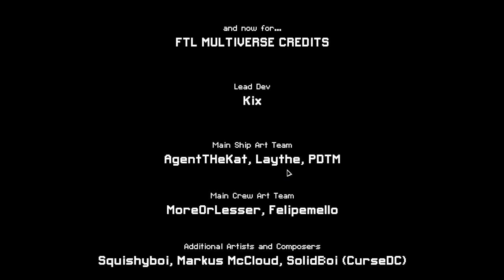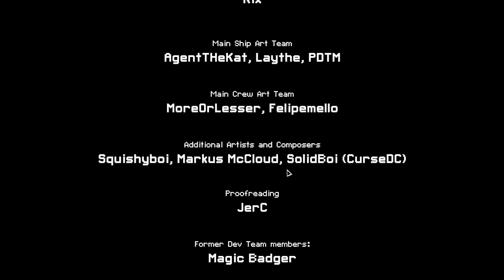The Anointed True Story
The Anointed, the Queen of the Augmented Lanius, feeds upon the corpses of ancient, robotic beings.

Until one day, intruders invade her domain. She raises from her throne to dispatch the enemies, but as she kills them all, her ship is ultimately destroyed in the confrontation.

Now alone, the Anointed takes the invaders ship for herself, and she leaves her domain to bring her wrath upon her newfound enemies.

However, at the end of her journey, the Anointed realizes that her purpose was much greater, and she sacrifices herself to save the universe.

THE END